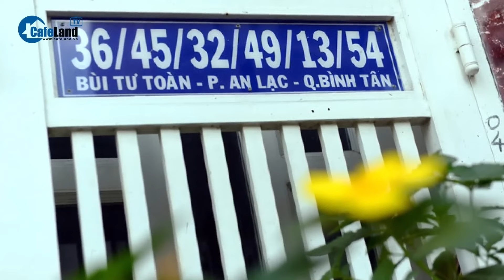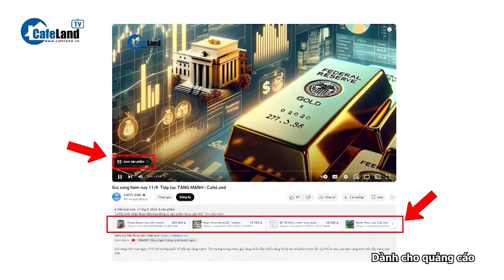CHÚ Ý: Quy định mới về đánh số nhà có hiệu lực từ 15/10 | CafeLand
Bạn có biết về những thay đổi mới trong việc đánh số nhà từ 15/10 tới? Theo Thông tư 08/2024 do Bộ Xây dựng ban hành, việc đánh số và gắn biển số nhà sẽ có nhiều điều chỉnh đáng chú ý. Những quy định này không chỉ áp dụng cho các tuyến đường, phố mà còn cả các ngõ, ngách và công trình xây dựng. Liệu những thay đổi này có ảnh hưởng đến cách chúng ta định vị và nhận diện nhà cửa trong tương lai? Quý khán giả hãy cùng chúng tôi tìm hiểu sau đây nhé!